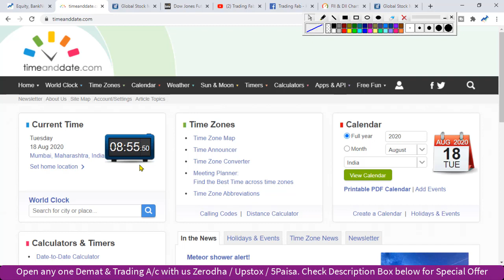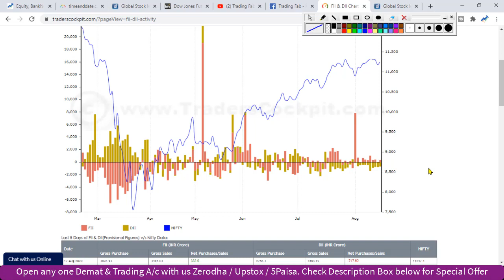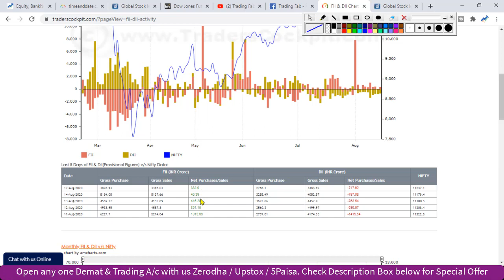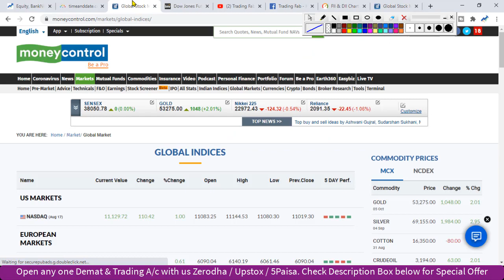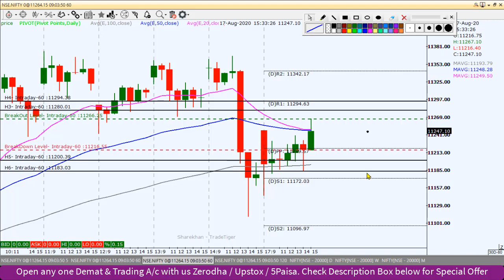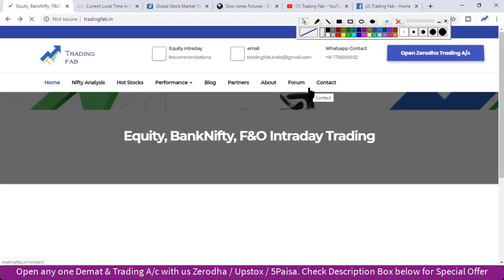Nifty Intraday Trading Strategy 18 08 20 | Last Intraday Profit Potential Rs13500 | FII Activity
nifty 50
sgx nifty
nifty today
nse nifty
sgx nifty live
nifty live
nifty 50 share price
nifty index
nifty chart
nifty future
nifty analysis
nifty meaning
nifty graph
FII Activity